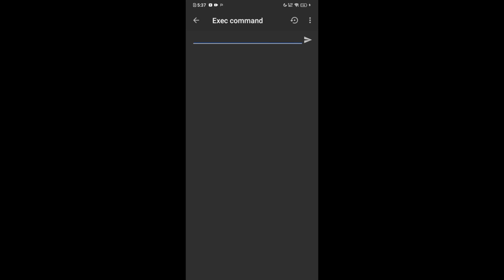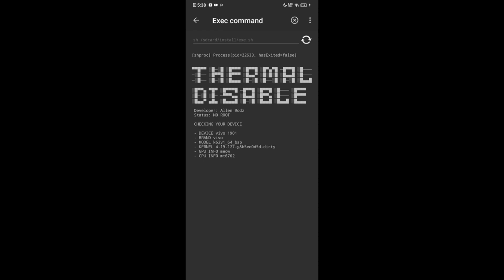Disable Thermal Limit No Root | Ultimate Guide Performance!!🚀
Heyy Sup Guys I'm Allen Modz I Prepare Some Android Tweak And Script Performance Support Me For More Awesome Video's.